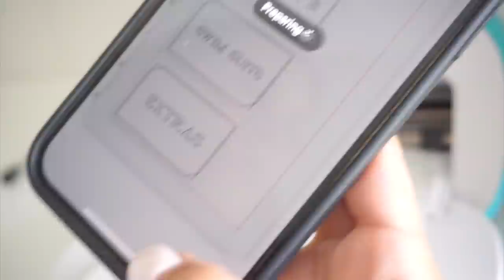EXTREME SMALL CLOSET ORGANIZATION | BEFORE AND AFTER TRANSFORMATION | WALK IN CLOSET MAKEOVER 2021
| PRODUCTS IN TODAY'S VIDEO |

Cricut Joy
Smart Vinyl
Gold Bin Clips
Headband Organizer
Gold hardware pulls
Gold vanity mirror
White wood hangers
Makeup lipstick organizer
Makeover acrylic organizer
Nail Polish Organizer

LIVING ROOM
My sofas
Area rug
Coffee table
Pillar candle holders
Gold Frames
Fiddle Leaf Tree

KITCHEN:
Island stools
Gold faucet;
Gold pot filler
Gold cabinet hardware
Farmhouse Sink
Coffee machine
Pendant Lights
Beaded Light
My clear insulated mugs

DINING ROOM:
Wingback Chairs
Magnolia Wreath

cricutmade spring cleaning clean with me cleaning motivation ultimate cleaning all day clean cleaning routine entire first floor clean kitchen organization organize with me deep clean decluttering home organization closet organization small closet makeover closet reveal ikea pax